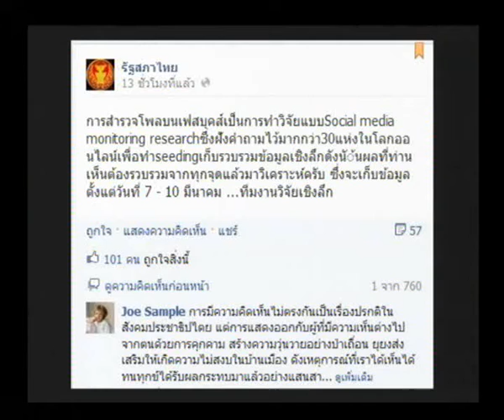ถกปรองดอง!ไร้เงาปชป.-พธม.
-เสนอ... ถกปรองดองส่อแท้ง ไร้เงา"ปชป.-พธม.อพส.-หลากสี"เหนียมถกแค่ 6 กลุ่มคนกันเองชงแก้เกี้ยว "หนุนปล่อยนักโทษการเมือง-คุย-ให้อภัยกัน"